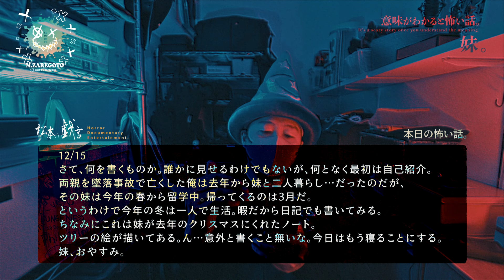※最悪※呪われた人間の怖すぎる末路【意味がわかると怖い話】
Re:松本の戯言（太陽の戯言）#01（from 心霊番組「0」ゼロ）

特典内容
①コメントやチャットで表示される名前の横につく専用バッジ
②月に2本の限定新作動画
③月に1本の限定生配信（月末の土曜日or日曜日）
④ゼロシリーズの「非公開」動画を順次公開
⑤入会3カ月以上の方にもれなく「非売品限定ステッカー」プレゼント

松本の戯言とは…
メインチャンネル「心霊番組ゼロ」内でお送りしていたミニコーナーが派生しサブチャンネルに昇格となったオカルトエンターテイメント番組です。怖いだけじゃなくクスっと笑ってもらえたり…おお！っとな雑学なんかもご紹介しておりますので、是非ともチェックして頂ければ幸いです。

公式Instagramで写真更新中!!

二宮Twitterでデザイン等など更新中!!!

オカルトエンターテイメント「松本の戯言」
メインレポーター／二宮